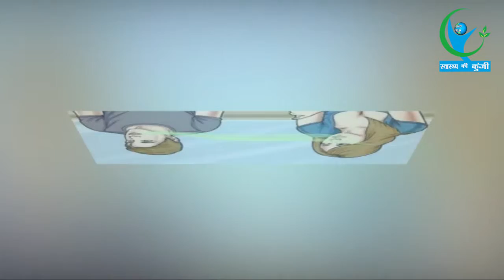सांसों से आने वाली दुर्गंध को जड़ से खत्म करता है ये रामबाण नुस्खा, जाने कैसे...| Bad Breathe